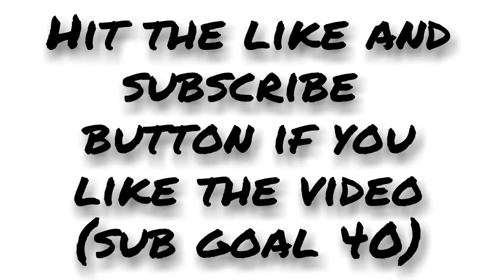Marksman Rifle With Knife Is OP || 19 Kills Ranked Multiplayer Match || Call Of Duty Mobile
Call of duty mobile. Marksman rifle 19 kills in rankes multiplayer match

Direct screen recording from: Vivo y83 pro

LuciferGaming # Callofduty # MultiplayerGame